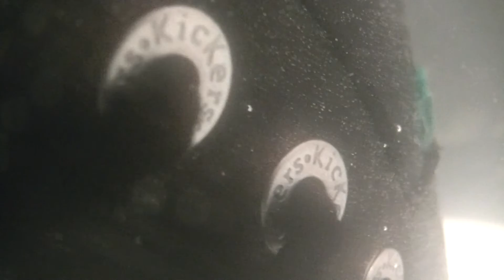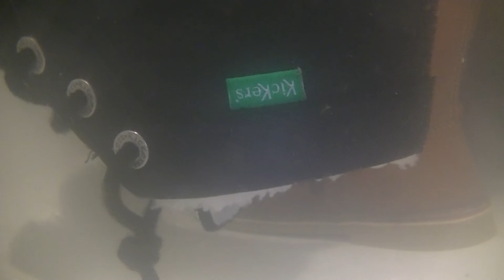KICKERS sous l'eau pour MISS KICKERS